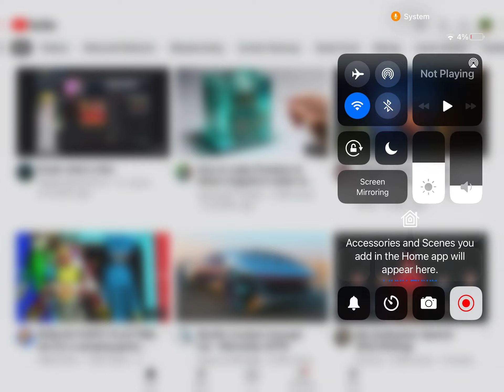Intro to Channel